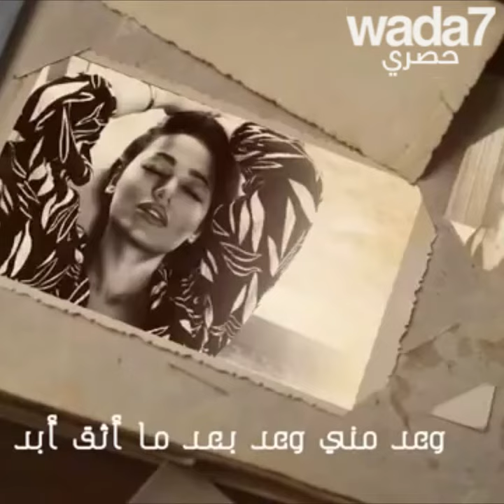رحمة رياض تجيب على واضح🎼🇵🇸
رحمة رياض تجيب على واضح🎼🇵🇸 " اناالوحيدة التي سجلت ١٠٠ مليون مشاهدة ! "